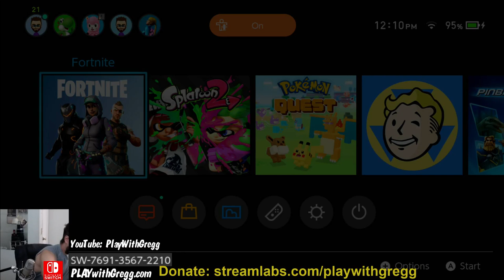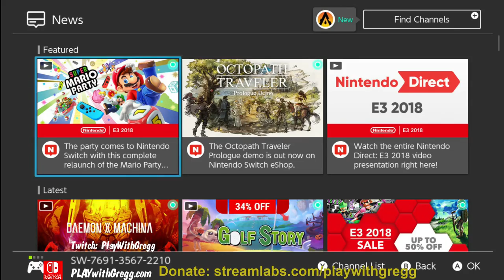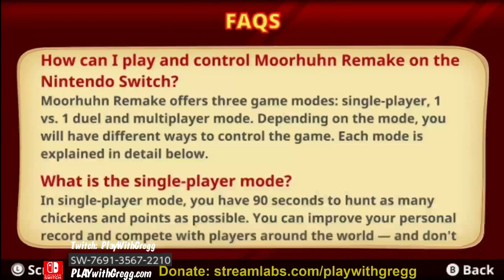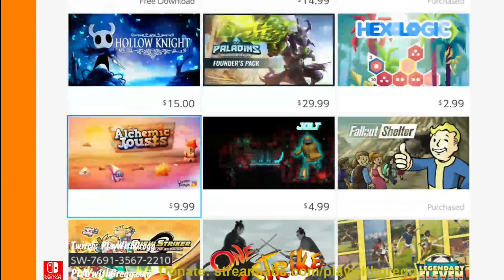Fortnite - Nintendo Switch - PLAYING with YOU - PLEASE SUB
Please consider a Paypal tip Get TWO(2) *FREE* Months of Google Stadia PRO!